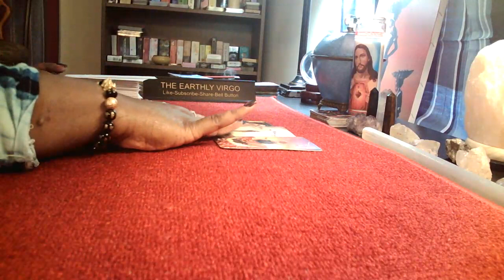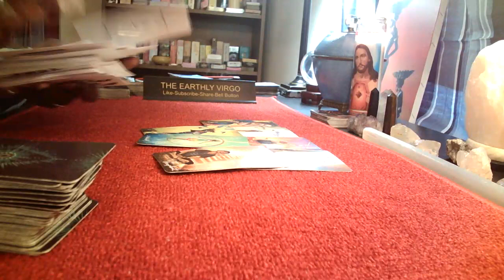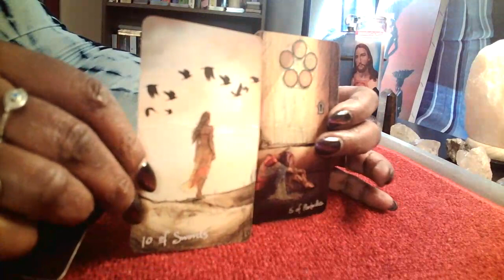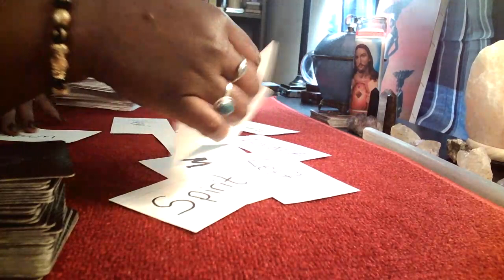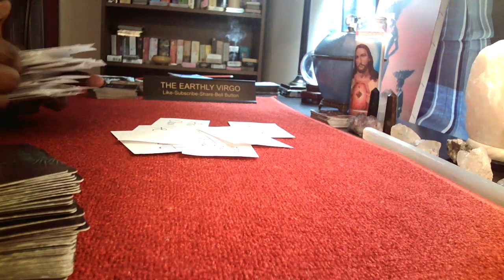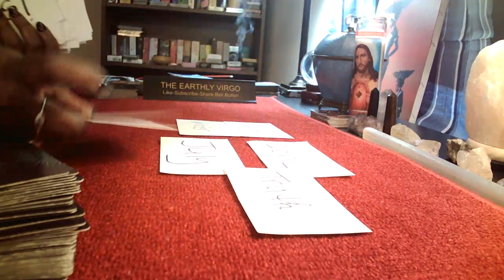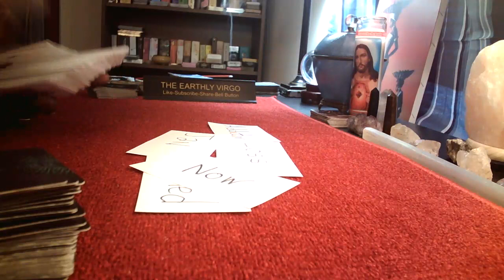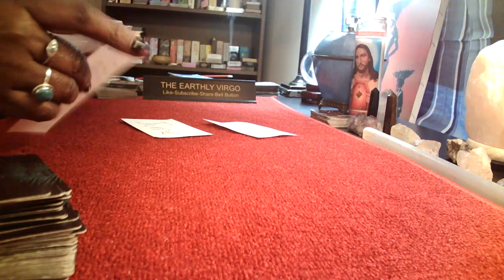What Should You Be Expecting To Happen Virgo 🤷🏽‍♀️Meeting Your Highest Potential 😊👏🏾👏🏾😇